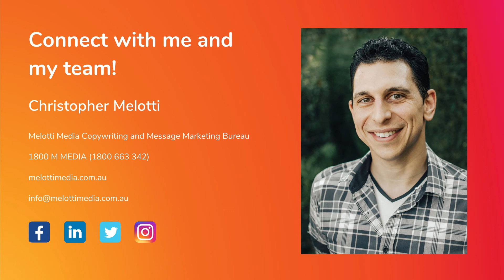One Minute Tips with Chris: When was the last time you reviewed your website?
Is your website articulating your brand well?

Now is the best time to review your website and ask yourself:

-Are you happy with the content that's there?
-Are your audiences finding the value they're looking for?

Watch this one-minute video where Chris shares why it's important to check your website's messaging today.